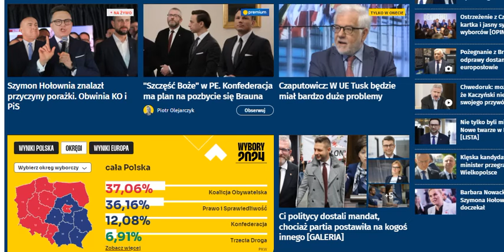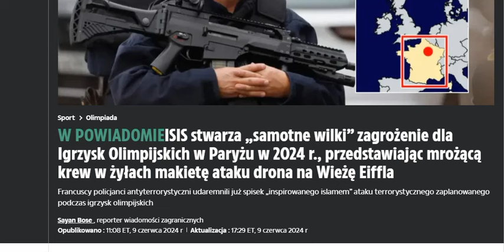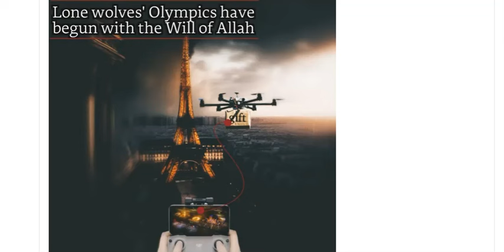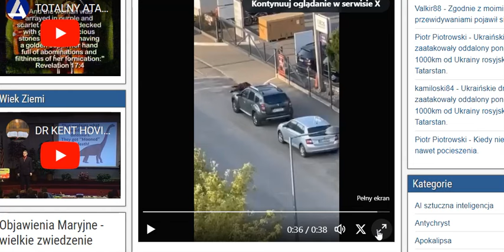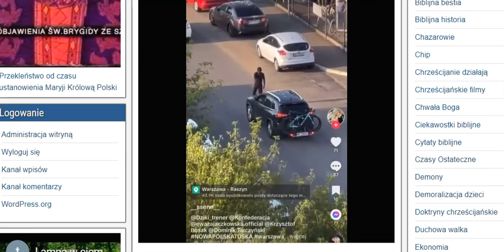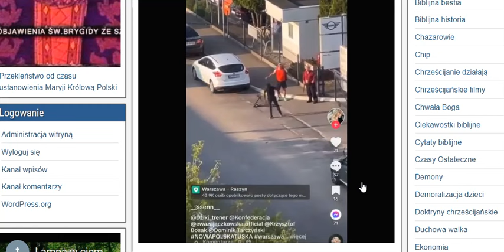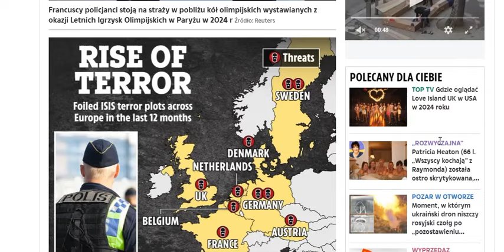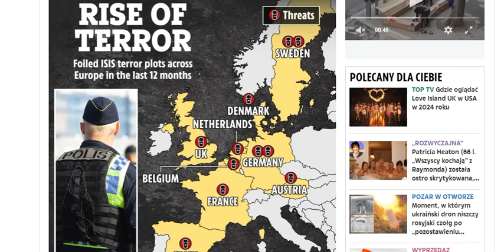Macron ogłasza przedwczesne wybory, a ISIS straszy zniszczeniem wieży Eiffla podczas igrzysk.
DetetywprawdyTV jest alternatywą dla systemowych i "antysystemowych" ale niebiblijnych  mediów new age lub katolickich mediów. Nie da się nie być w systemie i głosić nauki o Gai, wibracjach i kosmosie co jest wspólne dla ONZ - rządu bestii.

Od ok 10 lat wzrastam w poznawaniu Prawa Bożego i w oparciu o to Prawo relacjonuję rzeczywistość. Żyjemy w czasach tuz przed nadejściem Jezusa. Ale najpierw będzie miał miejsce Wielki Ucisk biblijny, którego już ludzkość namiastkę doświadczyła “plandemią”, będącą czasem łaski: czasem na nawrócenie się, czyli porzucenie grzechów i odejściem od tego zepsutego świata.

Jeśli chcesz mnie wesprzeć w tym co robię, podaję dane do przelewu:

Odbiorca: Piotr

W tytule: “bezinteresowna darowizna dla admina detektywprawdy.pl”

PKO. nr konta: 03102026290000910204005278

Dziękuję serdecznie